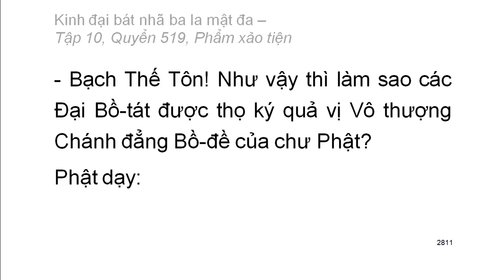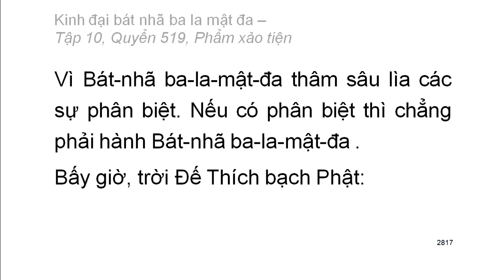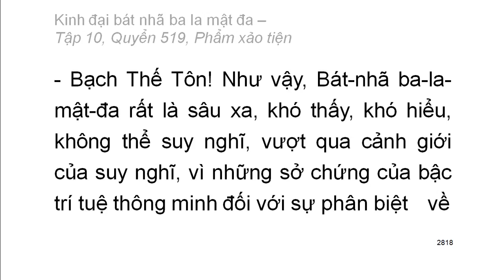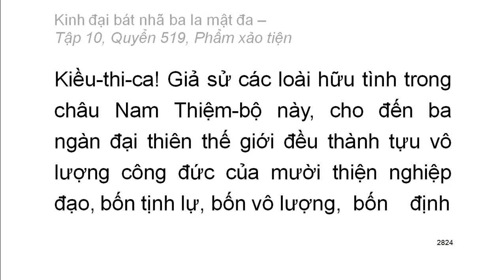600 quyển Kinh Đại Bát Nhã Ba La Mật Đa: Quyển .../600 (tiếp) (đọc lần 2) (rất hay)